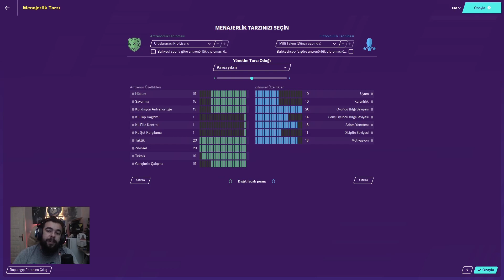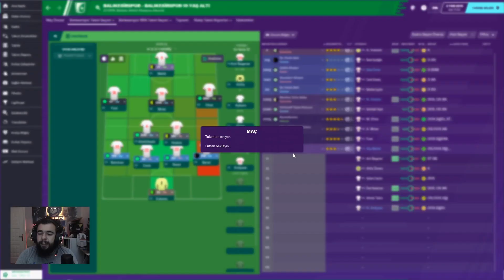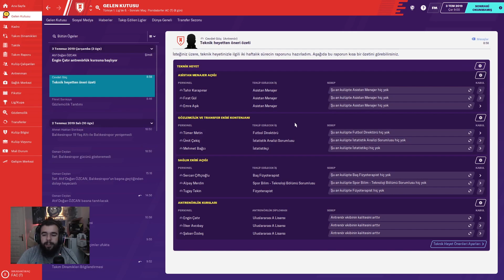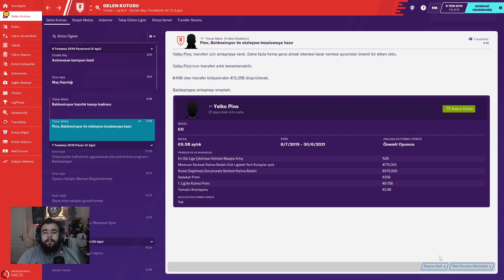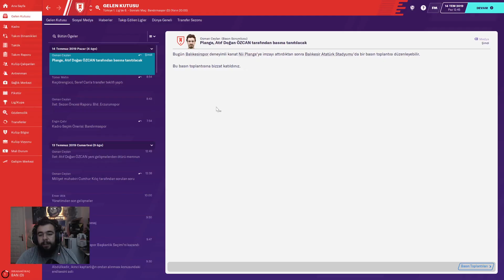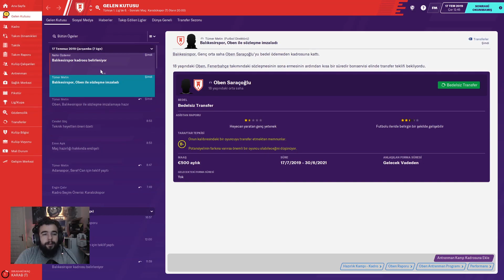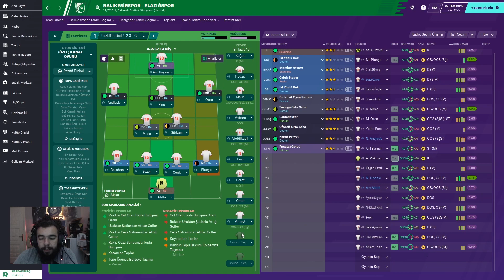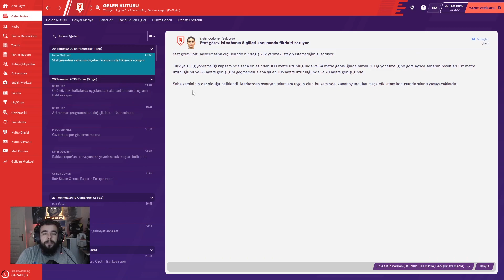10 KOLİKLER GELİYOR ! (Football Manager 2020 Balıkesirspor) #1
Football Manager 20 serimize hoşgeldiniz dostlar. 10 Kolikler Geliyor başlığı ile PTT 1. Ligten zirveye çıkış mücadelemize şahit olacaksınız. Seri uzun soluklu olacak. Amaç Süper Lige çıkmak ve şampiyon olmak. Kulüp tarihimizde böyle bir başarı yok o nedenle biz bir ilki gerçekleştirmek istiyoruz.

iyi seyirler dostlarım.

Videolarım hoşuna gidiyorsa ve yeni videoları kaçırmamak için ;

Kesinlikle İzlemeniz Gereken Video Serilerim ...

Age Of Civilizations 2 - 1. Dünya Savaşı Türkiyesi Senaryosu
Age Of Civilizations 2 - 2. Dünya Savaşı Nazi Almanyası Senaryosu

Selam dostlarım Ben Atıf Doğan ÖZCAN. Sizlerle Fifa 20 Kariyer Modu , Fifa 20 Rebuild Videoları , PES 2020 Analig Modu , PES 2020 Kariyer Videoları ve Bolca Strateji oyunları (Age Of Civilizations 2 , Hearts Of Iron IV, Europa Universalis IV) ile karşınızda olacağım.

Severek ve eğlenerek spor oyunları ve strateji oyunları oynuyorum. Fifa , PES , Rebuild , Kariyer Modları ve içeriklerini sizlerle paylaşmaya devam ediyorum.